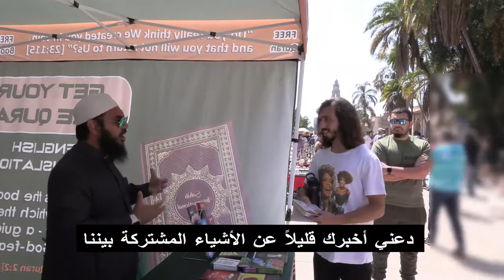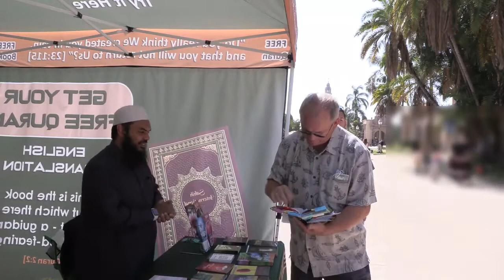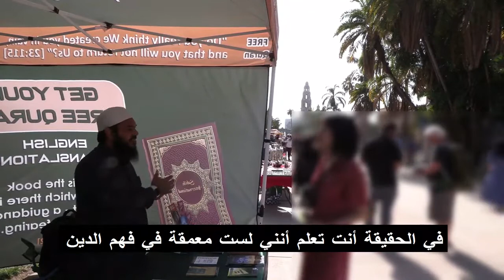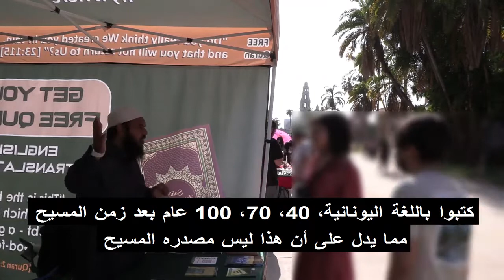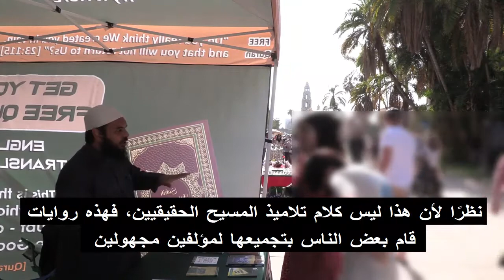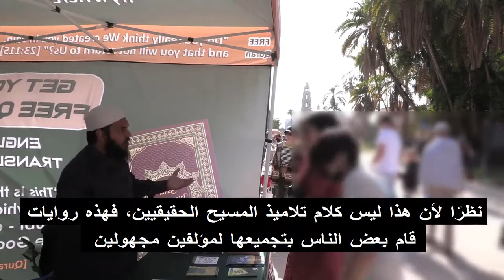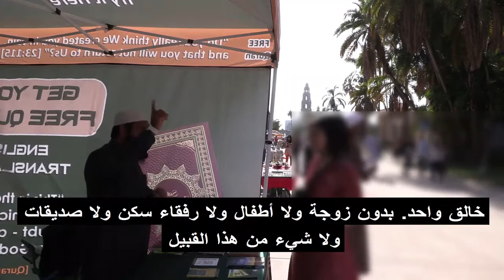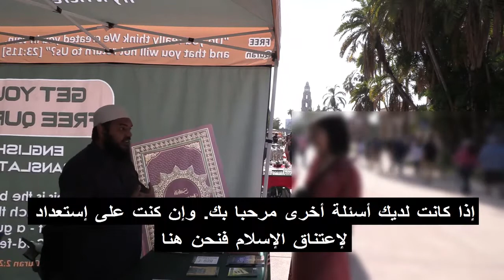A Christian Pastor runs away from answering Sheikh Uthman questions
قسيس مسيحي يهرب من الإجابة على اسئلة الشيخ عثمان بن فاروق
A Christian Pastor runs away from answering Sheikh Uthman Ibn Farooq's questions